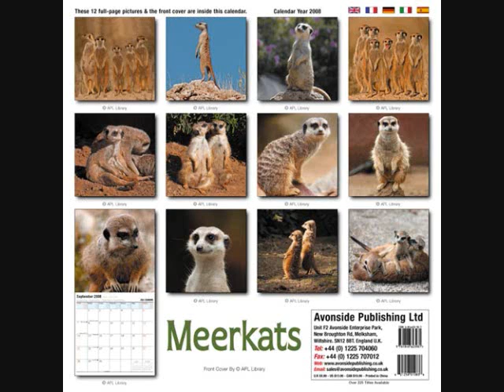Meerkats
shows pictures of meerkats